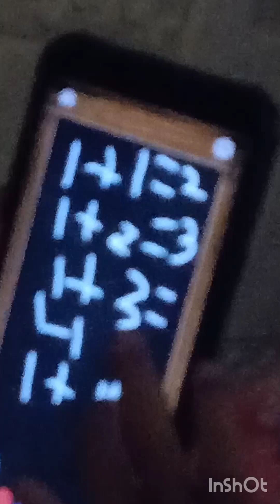pagi2 ada yg drama g mau bangun g mau mandi ..dilema emak2 pagi hari